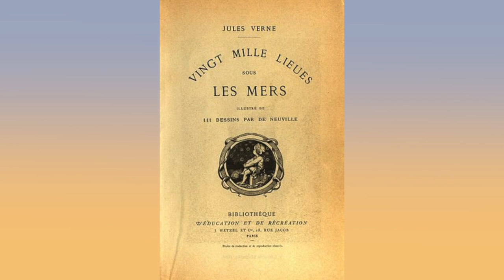Equipe de robótica de Pato Branco é destaque nacional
Tecnologia: A equipe de robótica do SESI de Pato Branco é destaque em competição nacional.